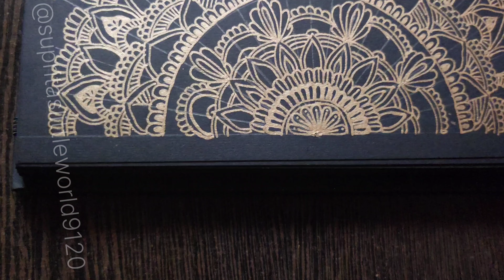Golden Mandala Art|| Semi-Circle Mandala Design Using Gold Colour Gel Pen|| Relaxing Therapy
Hello Family welcome back to my channel in   this video i have drawn golden Mandala art this is different then the basic mandala art n also relaxing to watch n gives an elegant look.

I have used gold colour gel pen for this art

 i hope u find my video useful so enjoy it.

Also comment down your valuable opinion which help me in improving my work.

which supports and encourages to make more such videos.